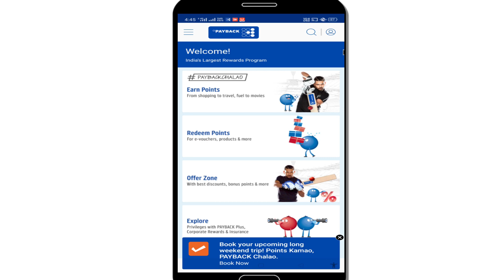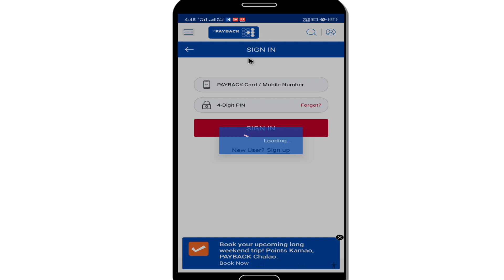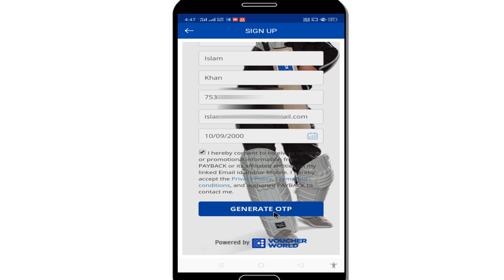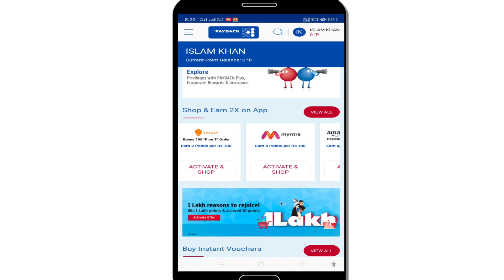How to create Payback Account and Earn Money | Payback account kaise banaye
How to create a Payback account and earn money | Payback account kaise banaye ? this is all about to Create a Payback account. if you want to Create Payback id than watch till the end.

content cover-:
how to create payback account in india in hindi
payback kya hai aur payback me id kaise banaye.
how to use payback app.
payback app kaise use kare.

ABOUT-: Technical Therapist is a YouTube Channel, where you will find Technical videos in Hindi, Two videos are Posted Everyday :)

(call 8:00 PM to 10:00 PM)